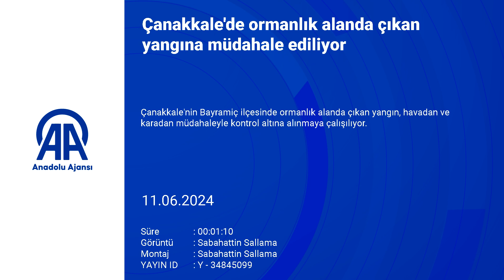Bayramiç'te Orman Yangını Çıktı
Çanakkale'nin Bayramiç ilçesinde ormanlık alanda çıkan yangın, havadan ve karadan müdahaleyle kontrol altına alınmaya çalışılıyor.İlçeye bağlı Sarıdüz köyündeki ormanlık alanda henüz bilinmeyen nedenle yangın çıktı.